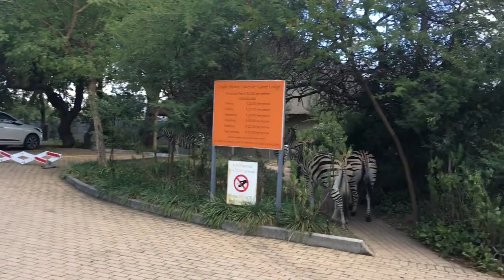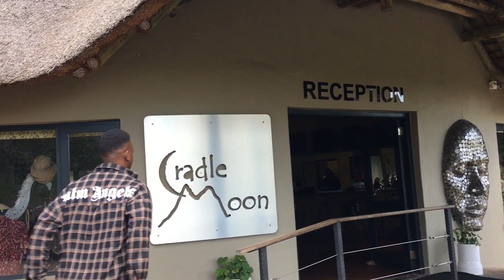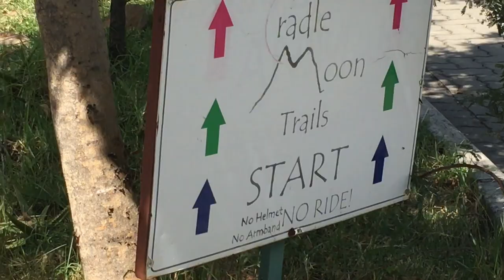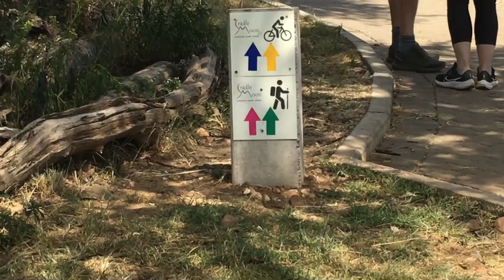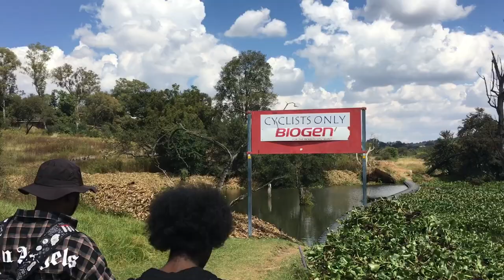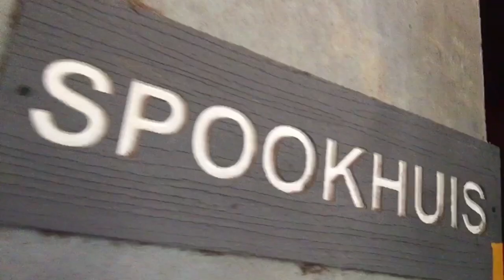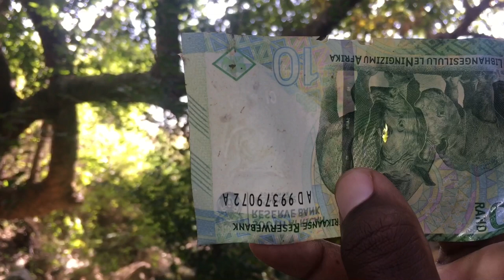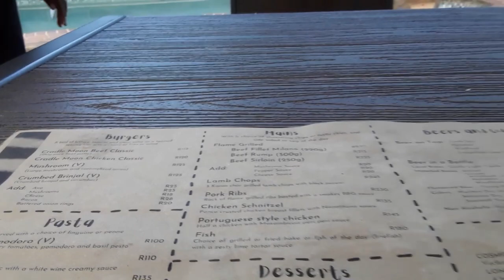Birthday Celebration | Hiking | Kayak Riding Vlog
Witness the blast celebration we had for Becha’s birthday celebration as we go hiking in Muldersdrift!